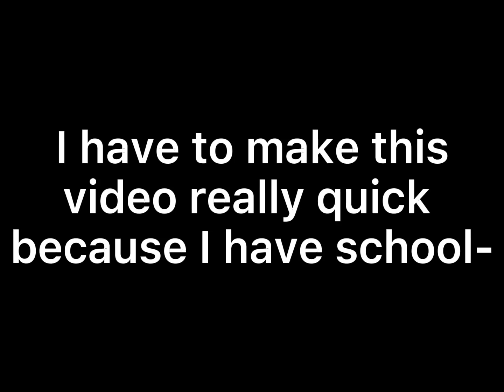||devil|| it’s my birthday! 🥳